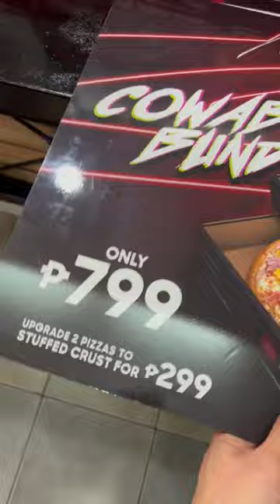Bond with the Teenage Mutant Ninja Turtles with Pizza Hut Cowabunga Bundle!